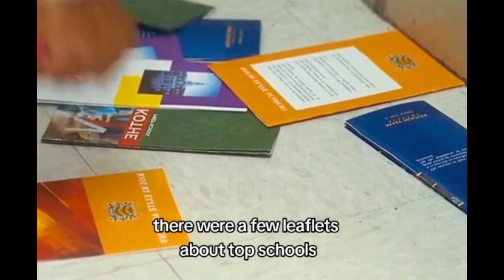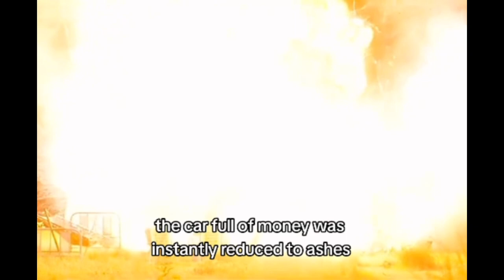The cleaners stole $1000 million from the bank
If you like the video, do share it with ur family and friends

Tahank toy for u time 🙂